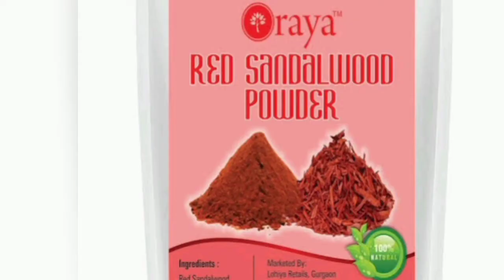Full body whitening | using magical whitening powder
Hi Friends, This video is about full body whitening using homemade magical whitening powder it's effective, pl. go through try it and leave your valuable comments, Thank you 🙏